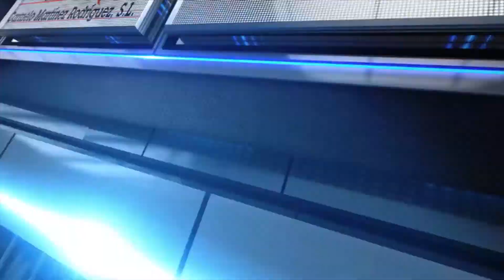Nacho Romero padrino de lujo para los nuevos infantiles del Club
En la tarde del viernes tuvo lugar la primera concentración de jugadores que la próxima temporada formarán parte de los equipos del club en la categoría infantil masculino, con un padrino de lujo como fue el hasta hace escaso meses capitán del Club Melilla Baloncesto, Nacho Romero, quien quiso compartir una tarde baloncesto con todos los presentes.